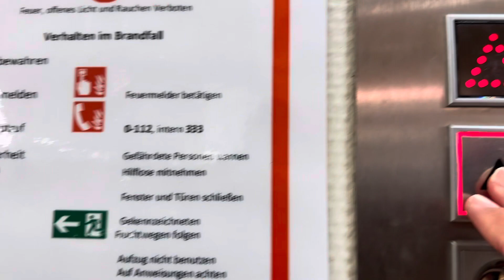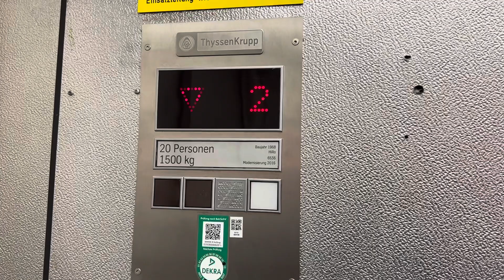(Revisit) Hiro (mod. durch ThyssenKrupp) Aufzug bei Karstadt im Ruhrpark in Bochum